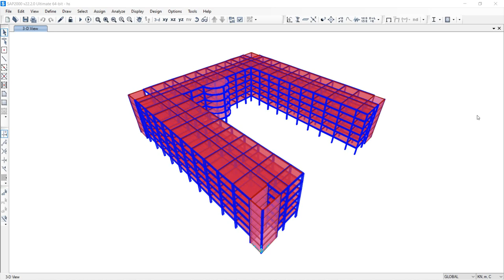CSI API - Introduction